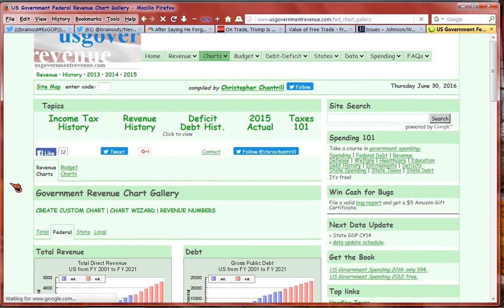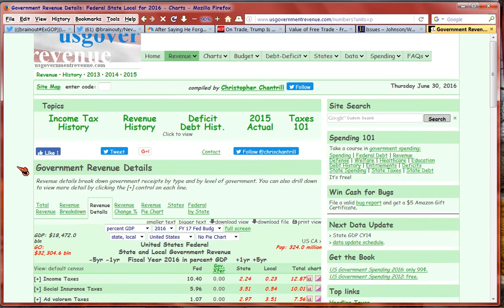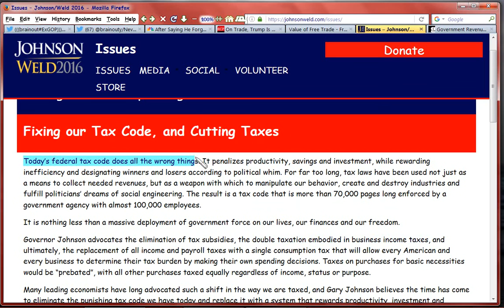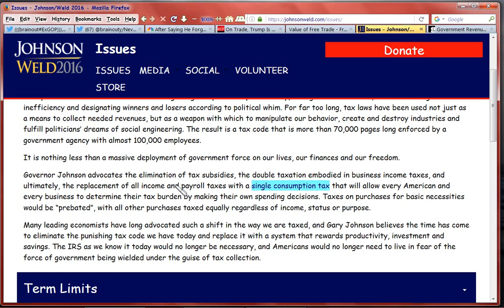Johnson/Weld: For Smarter, Cheaper TAXES (Proof)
US taxation is dumb.  Could get the same money yet CHEAPER PER PERSON thus freeing up a ton of money to create JOBS.

ONLY GARY JOHNSON AND BILL WELD ADMIT THIS.  So even if you disliked them or their other policies, this would be #1 reason to vote them in, at least until the SMARTER TAXATION was implemented.

Frankforum discussion thread on this (no ID wanted, needed, no tracking, use fake name/email if you choose to join but you don't have to join to post)

Seriously, if you're conseve or lib, you want THESE guys.  Everyone else lies about how taxes work.  It's my FIELD, and I'd be out of a job if Johnson/Weld got this deal passed. Not to worry, God will find me another job!